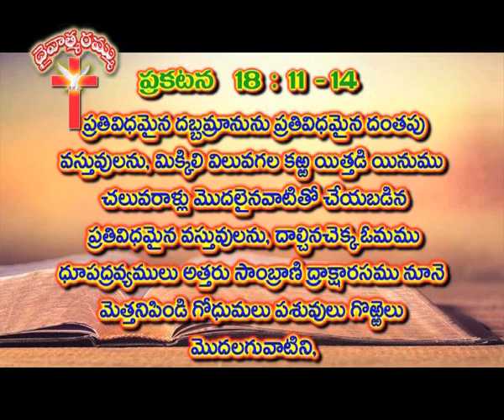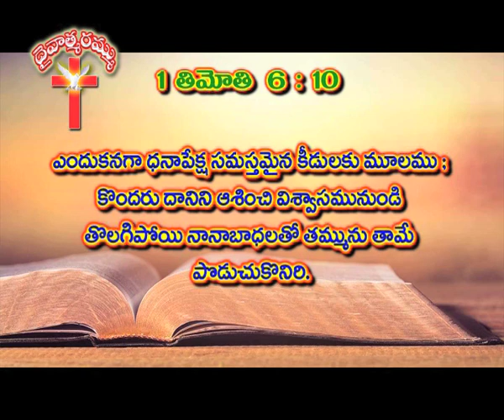మూడు అంగలార్పులు - Part -2 | shortmessage | adbuthakumar | @Bible Mission Gooty Official ​